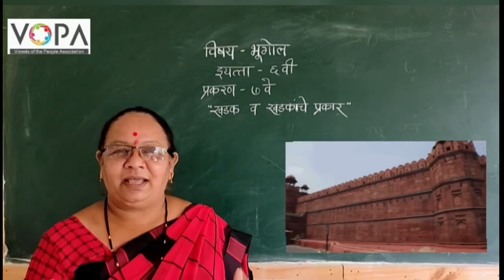6th | Geography | Chapter 7 | खडक व खडकाचे प्रकार | अहिराणी भाषेत प्रस्तावना | V-School